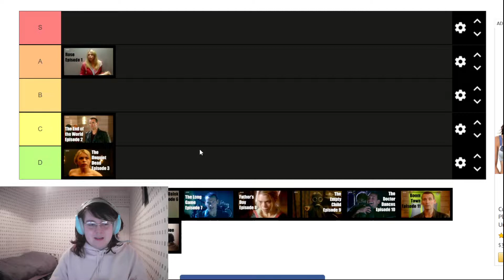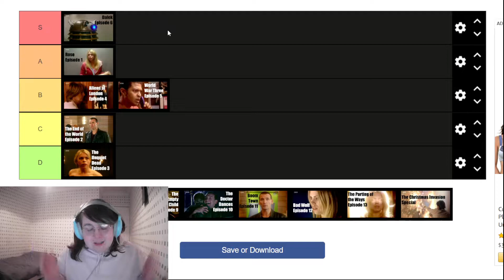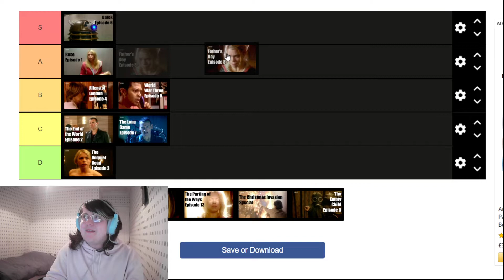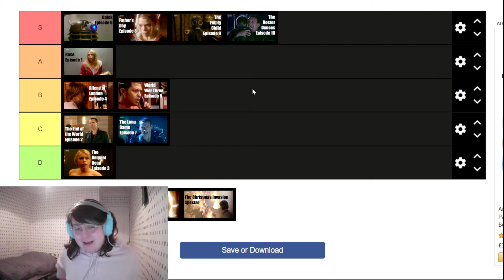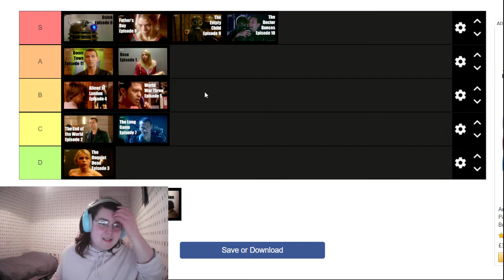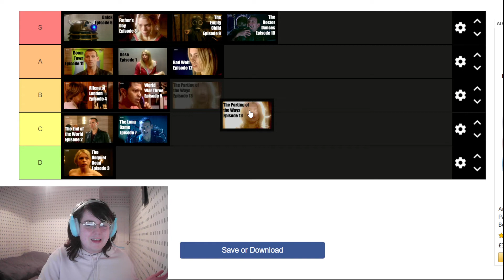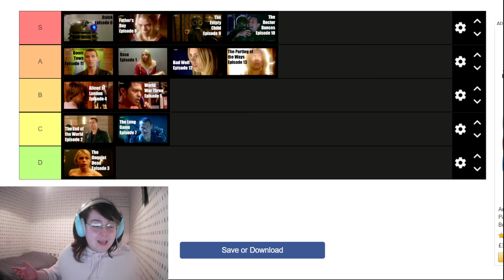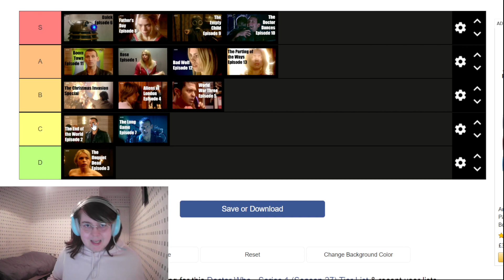Ranking the 9th Doctor's Episodes!!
DAILY Doctor Who reviews here!!